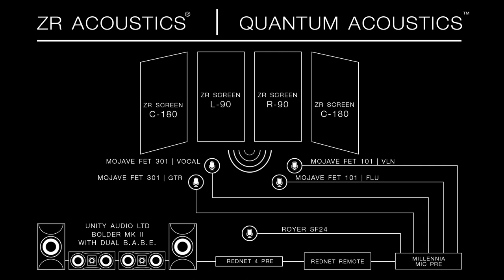"Fantasia" by Franz Schubert performed by Inna Staneva | ZR Live! June 23rd Event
Acoustic & Audio Tech Specs:

Quantum Acoustics by DHDI:  ZR Screens x4 (Designs from Left to Right:   L-90, C180, C180. R-90)
Unity Audio Ltd. Speakers:  Boulder MkII and B.A.B.E. Bass Extensions
Mojave Microphones: FET301's and FET101's
Royer Microphones: SF-24
Millenia HV3D-8 Mic Pre
Focusrite RedNet: ‑ 16‑Channel AD/DA Interface
Focusrite Red 4Pre: Audio Interface

Inna Staneva - Flute

Dr. Inna Staneva began her music studies at age six in her native Russia. During her studies at the College of Music in Kursk, she won several awards at regional competitions including Kursk Young Artist Competition and Voronezh Woodwind Regional Competition in Russia, and participated in International Flute Competition “Domenico Cimaroso” in Italy.
 In addition to her Bachelor’s and Master’s in Music Performance degrees with summa cum laude from Saratov State Conservatory in Russia, she completed her Master’s degree majoring in flute performance at the University of North Texas in 2007, and her Doctoral in Musical Arts degree in 2014. As soloist and chamber musician, Dr. Staneva performs with various ensembles and orchestras.

Throughout her career, Dr. Staneva studied with notable Russian pedagogues Marina Nyaga, Anatoly Churilov and Eugene Balashov, and American professors Elizabeth McNutt, Terri Sundberg and Helen Blackburn.  She performed in master classes with Professors Renee Siebert, Jim Walker, Philip Dikeman, Leone Buyse and Ian Clarke. Dr. Staneva also has a private studio of flute and piano students, and is often asked to be a juror on various competitions and a master teacher in music festivals.

Gulia Gurevich – Violin & Viola
A versatile performer, Gulia Gurevich has performed as a soloist, chamber musician and as an orchestra member throughout the United States and abroad. Most recently Ms. Gurevich has performed in such important venues as Carnegie Hall, Merkin Hall, Benaroya Hall among many others. Past seasons Gulia appeared in more than 100 concerts with the Prima Trio, a group that in 2007 won the Grand Prix and the Gold Medal at the Fischoff Chamber Music Competition. This year's highlights include masterclasses and a guest recital at Oberlin Conservatory  as well as a performance at the prestigious Chicago Chamber Music Society.

Sonja Midtune is a young singer songwriter from Minnesota located in Los Angeles.  She got her B.A. in Music Theory and Composition at St. Olaf College in MN.  Sonja's music has been compared to Joni Mitchell, Taylor Swift, John Mayer, and Carol King.  She is known for her poignant lyrics and storytelling, with a back to basics style, nodding to the modern pop song style but incorporating her composition skills.  She has played all over Los Angeles, and has a monthly show at Bar Lubitsch in Hollywood.  Sonja's live album recorded at Universal Mastering Studios was released April 26th, 2016